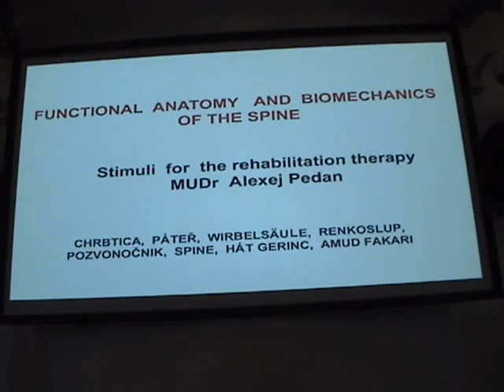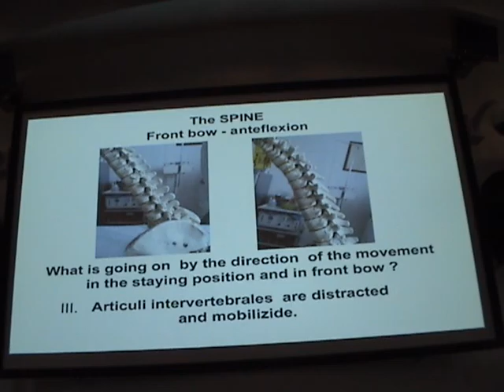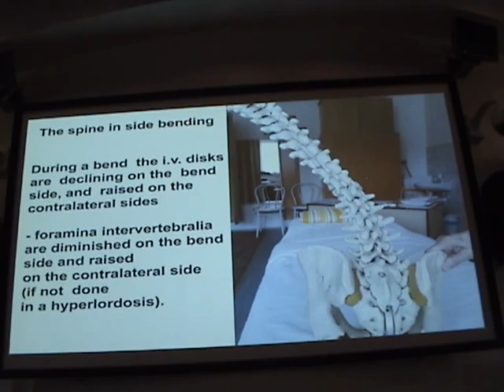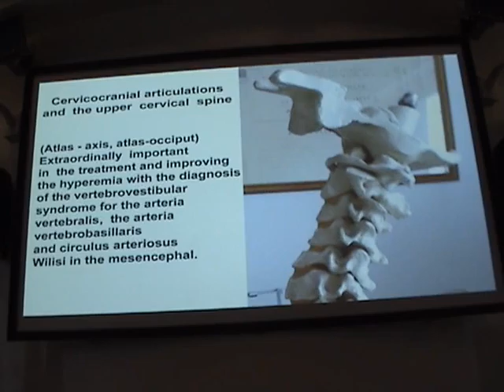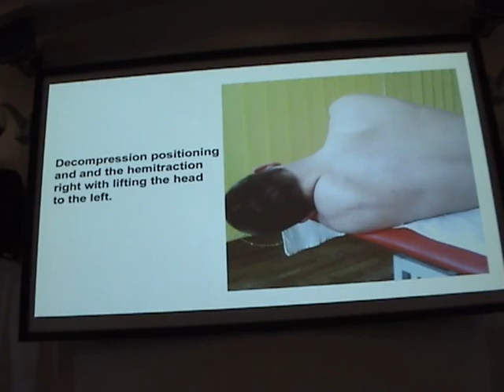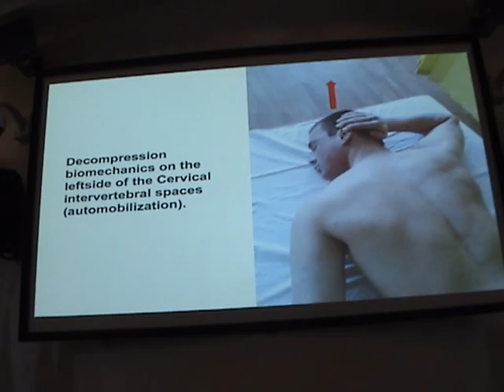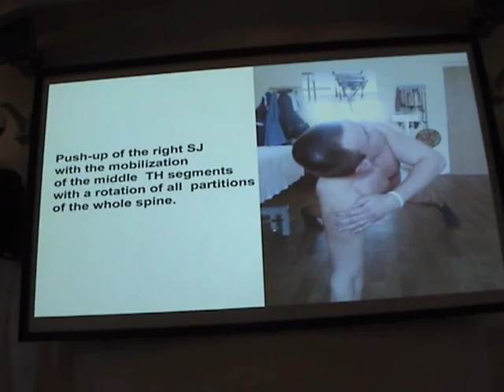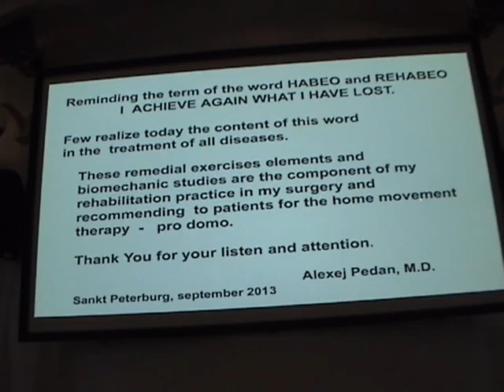M2U01424 Symposium PLS XV